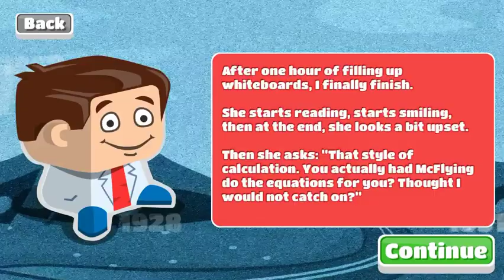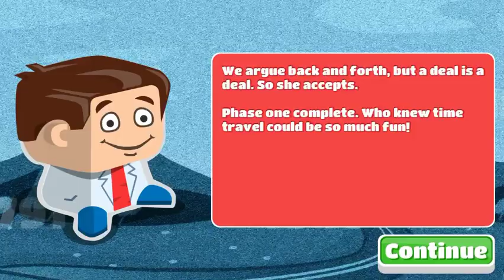Hardcore level 6 from Dex's story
The Way Home - Incredible Time Travel Arcade Adventure

Fast paced arcade gameplay meets a time traveling "Quantum Leap" style story!

Here's a glimpse of what the hardcore levels in the next update are like!